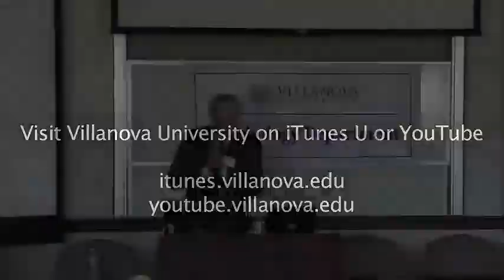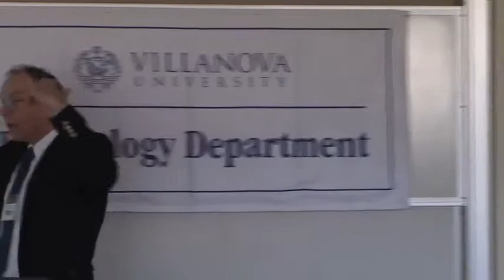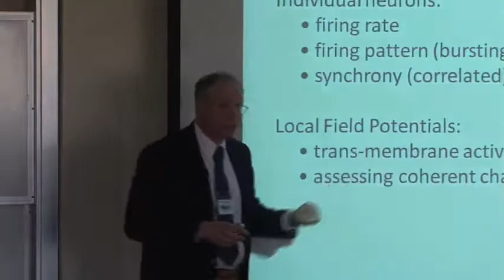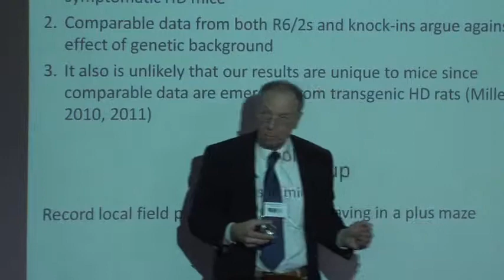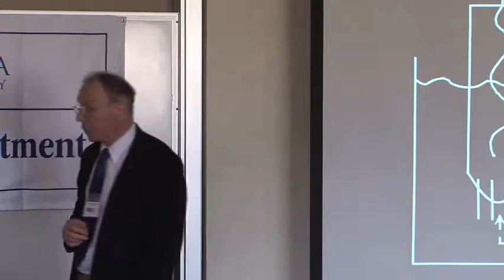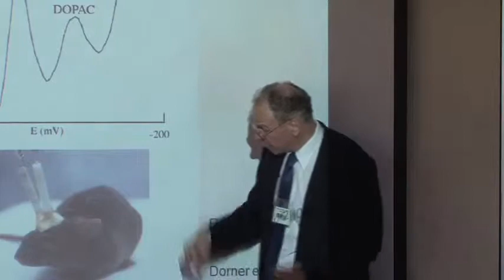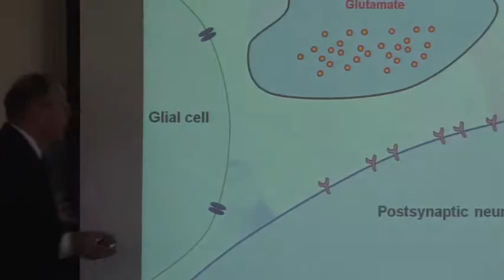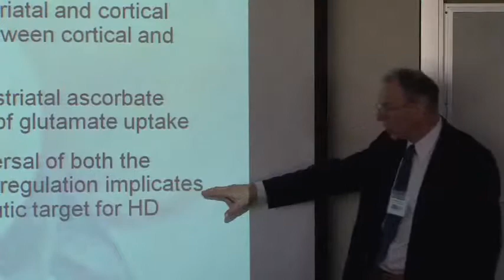Villanova Psychology Department 50th Anniversary - Day 2, Part 1 - Keynote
The Villanova University Psychology Department was founded in the 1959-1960 academic year and the M.S. program began in 1961.  During the 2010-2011 academic year we are celebrating!  The capstone of the anniversary year will be a two-day event April 8-9, 2011.  Alumni/ae of the psychology B.A. and M.S. programs will be featured as speakers and panelists.   A banquet will celebrate the achievements of our students and alumni/ae the evening of April 9.  We invite all members of the Villanova Community and especially students, alumni/ae, and friends of the psychology department to join us !